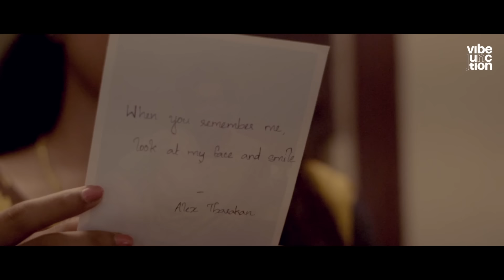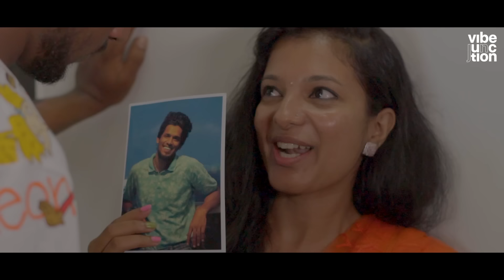INDELIBLE | Single Watch | Vibe Junction | Dinanadh sr | Rakesh Palissery | Anas Haneef | Jomi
written and direction  -  and lyrics
Dinanadh sr

Produced by
Remjith
er

Cinematography  - edit

Bgm

Assistent directors

Aswin s badhran

subtitles
Mrudula Prayaga

Publicity
r Madhavan

Cast

Nivya joshi

Mini

* ANTI-PIRACY WARNING *
This content is Copyrighted to Navarasa Productions. Legal action will be taken against those who violate the copyright of the following material presented